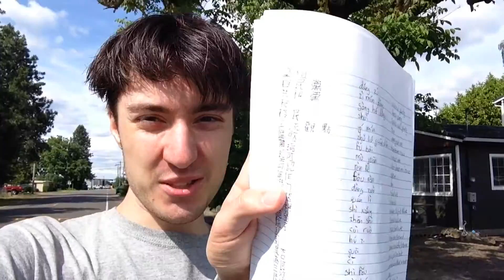我嘗試用檸檬跟太陽讓我的頭髮變顏色。